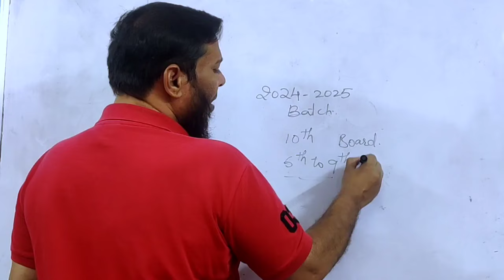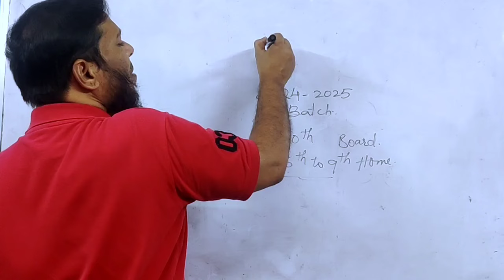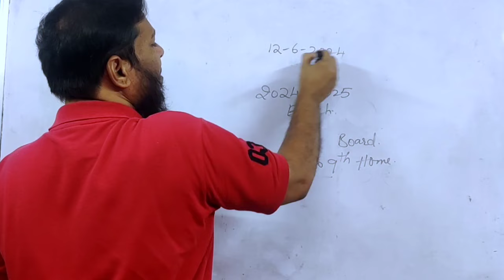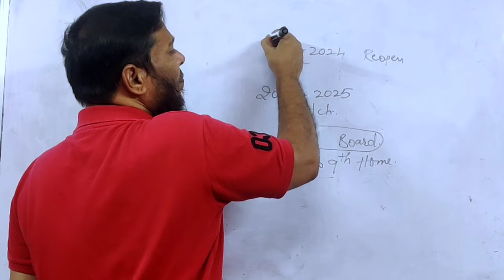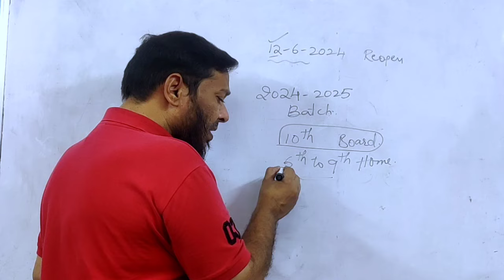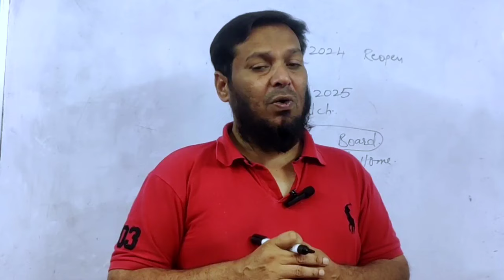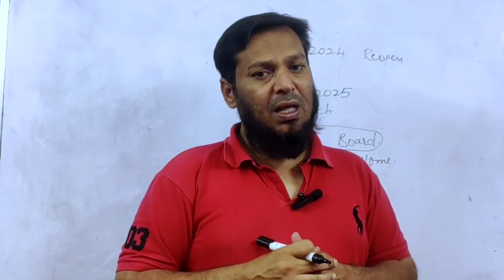GOOD NEWS..| NEW BATCHES ARE STARTING || FROM THESE DAY.| are you Ready